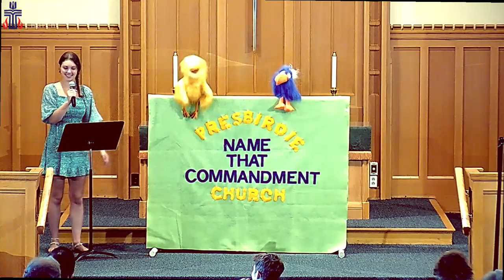Deerhurst Presbyterian Church Service 09 10 2023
Worship Leader - Rev. Steven Jelensperger
Lay Readers - Peggy Brown and other voices
Music Leader - Dr. Lori Abbott
Guitar Solo - Stephan Palermo